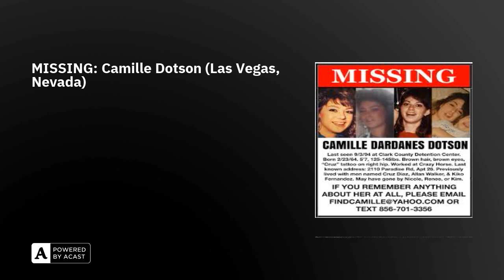MISSING: Camille Dotson (Las Vegas, Nevada)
Camille Dotson went missing in Las Vegas in September of 1994. She was 30 years old at the time. Camille is described as a white woman with hazel/brown eyes and brown hair, which she sometimes lightened. She stood at 5'7" and had a tattoo on her hip that reads "Cruz." Camille weighed between 125-145 lbs and had an athletic build. She had a recently broken nose and slightly discoloured teeth, and she was known to smoke Marlboro cigarettes. Additionally, she may have used the first names Nicole, Renee, or Kim and the last names Clarke or Diaz.

On September 3rd, 1994, Camille was last seen walking on the 300 block of South Casino Blvd in Las Vegas after leaving the Clark County Detention Center on foot. This was the last confirmed sighting of her. Camille moved to Las Vegas as a single mom to escape an abusive marriage. She faced trauma, financial struggles, and difficult circumstances that led her to engage in survival sex work. At her lowest point, she battled homelessness and addiction.

Her daughter, Ashley, and a group of friends are determined to retrace her final years in Vegas to find answers and justice. For the latest updates on Camille's case, please visit the Facebook page and website linked in the show notes. Ashley and her team are still searching for anyone who knew her during her time in Vegas (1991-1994). If you recognize her, please contact them through the website or Facebook page. Any recollections you may have about her and her life, no matter how small, could be the key to solving this mystery.

If you have any information about the disappearance of Camille Dotson, please call the Las Vegas Metro Police Department at .---Support the show on PatreonSupport the show on Buy Me a Coffee---DISCLAIMER:The views and opinions expressed in this podcast are those of the creator and do not necessarily reflect those of any of the guests on this show. Assumptions or commentary made in the analysis do not reflect the position of any entity other than the creator – and, since I am a critically thinking human being, these views are always subject to change, revision, correction, or rethinking at any time.---FACEBOOK: @MissingUnexplainedPodINSTAGRAM: @missingunexplainedpodTWITTER: @missingXpodEMAIL: ---Credits: Theme Music: Premium Beat, Dark Woods by Colorfilm Music Writing, Producing, Interviewing, and Editing: Tyler Hooper